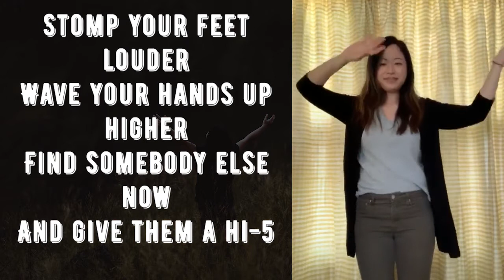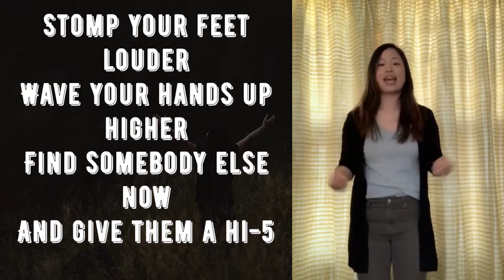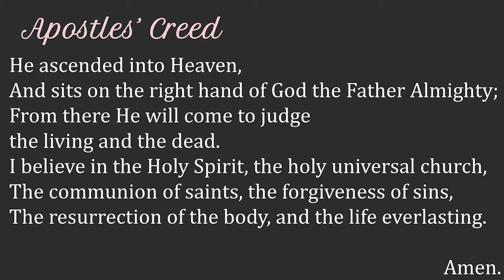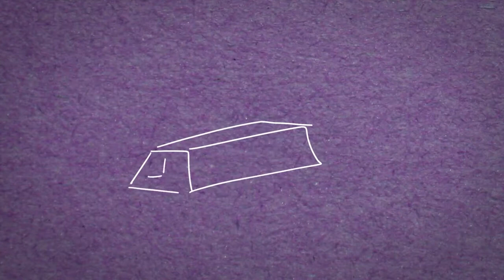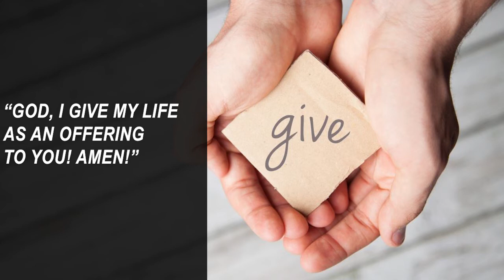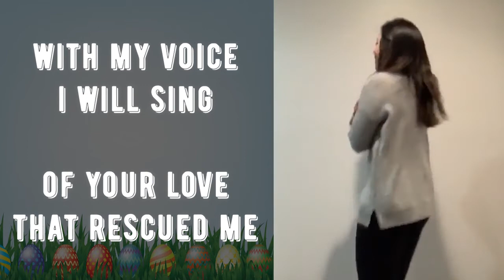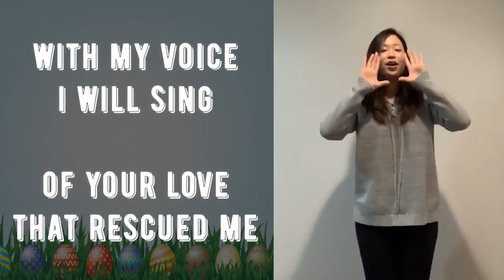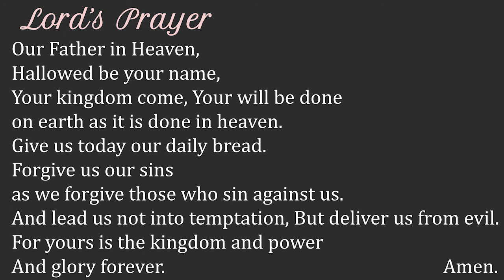07 12 2020 - Grace Kids